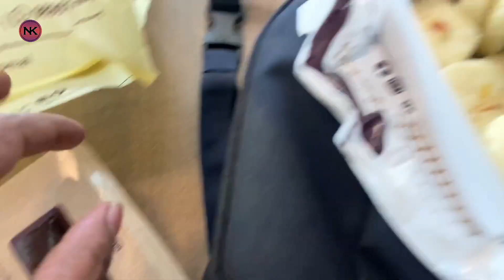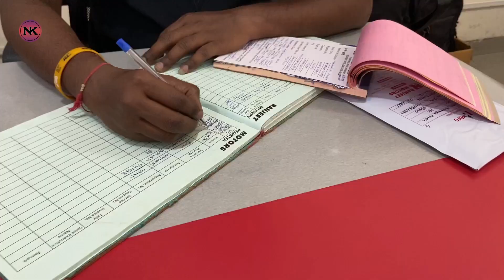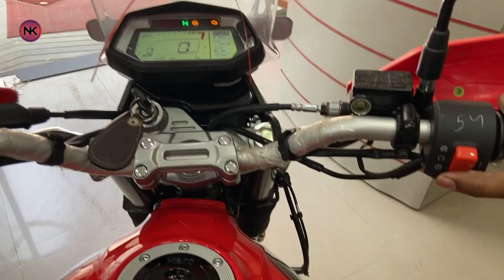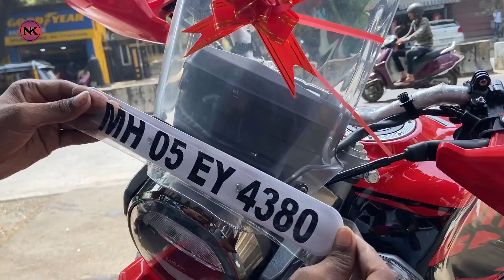Off Road Racing Kiya Apni Xpulse 200 4v Pe, First Time Enduro Racing